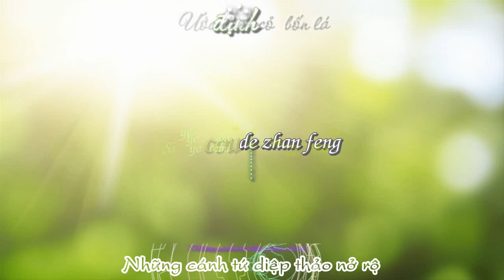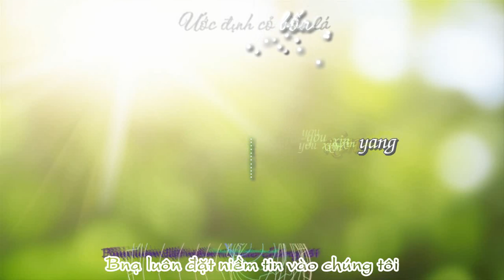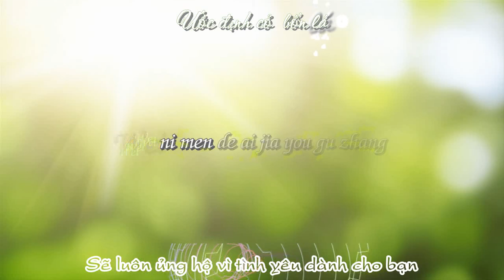[TTK][Vietsub - Kara] Ước định cỏ bốn lá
[Vietsub - Kara] Ước định cỏ bốn lá
Cre effect: Keh Hikari